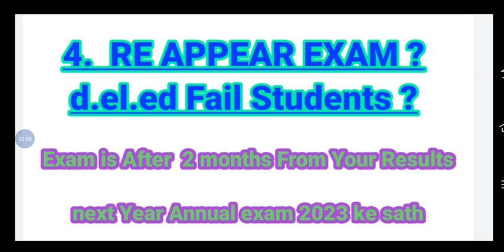D.EL.ED & DPSE Results Announced Annual examination 2022 || REAPPEAR And FAIL Students kya kre